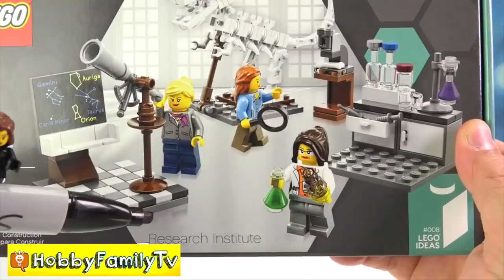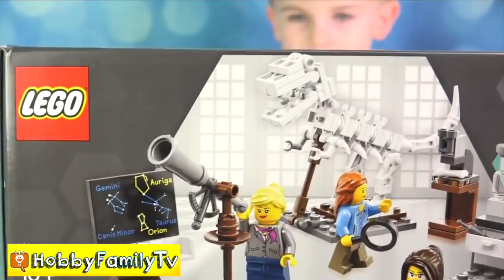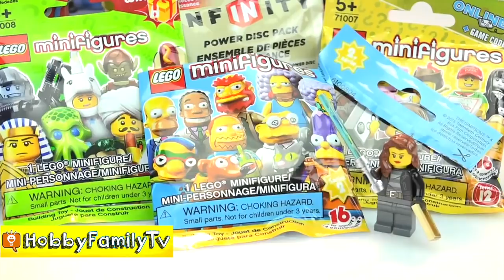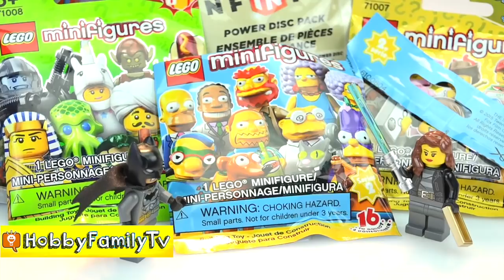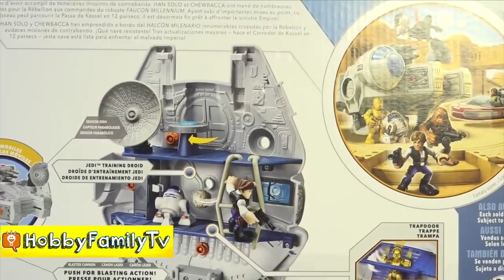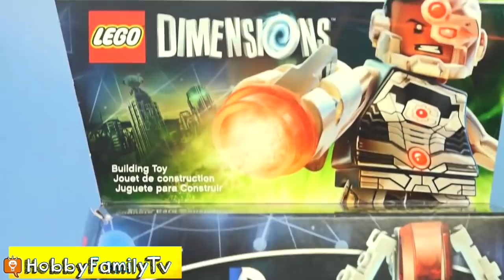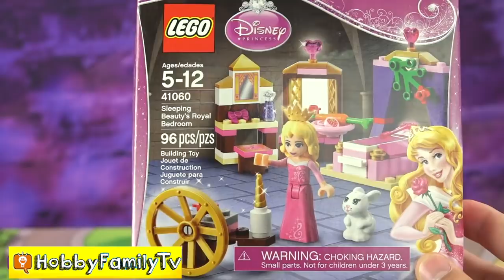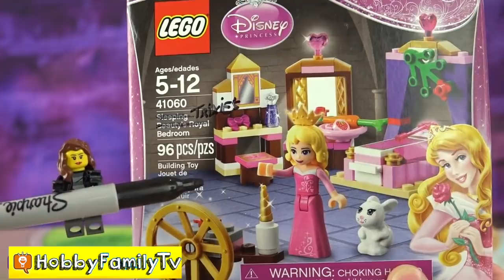TRIXIE is back! Over 1 Hour of Trixie Adventures Compilation by HobbyFamilyTv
lego legotrixie surpriseblindbags Lego Trixie meets Batman + Superman and a Lego princess. We open surprises blind bags and blind boxes. One hour compilation.

Life Of A Jet Set 1
Leotard Groove 1
Retro Today 6
Frankie
A White Stripe
Leotard Groove 1
Milky Way Far Away 1
Ladies Lounge 2
Leotard Groove 1
Hit The Street 2
The Pool Club 3
Save My Soul 3
Struggle In The Jungle 9
All The Same
Leotard Groove 1
Step Aside
Glamorouse Housewives 12
Streetlife 3
The Stylish Traveller 1
Gypsy Guitar Swing 1
Castles and Mansions 17
Childrens Adventures 5
Leotard Groove 1